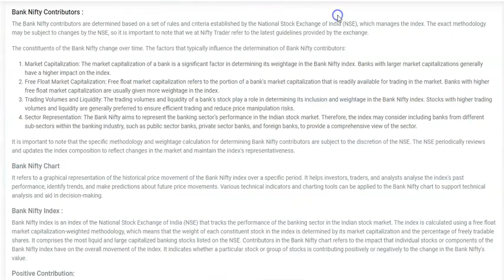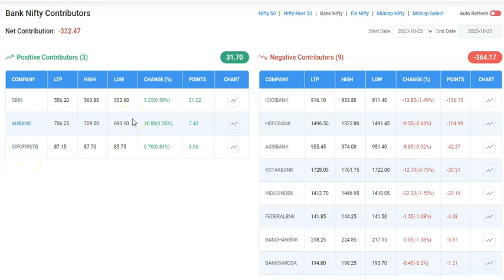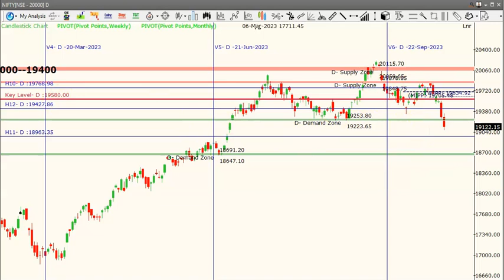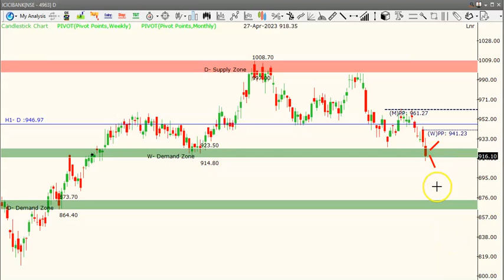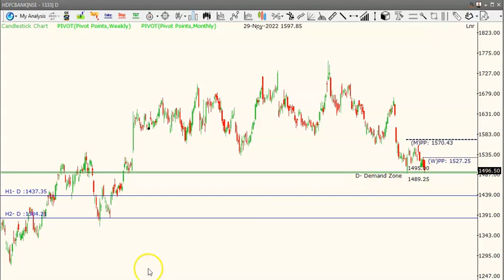పెరిగినా.. తగ్గినా లాభాలిచ్చే ICICI Bank స్ట్రాటజీ |మార్కెట్లలో ఎక్కడిదాకా పతనం? Tech M, HDFC Bank